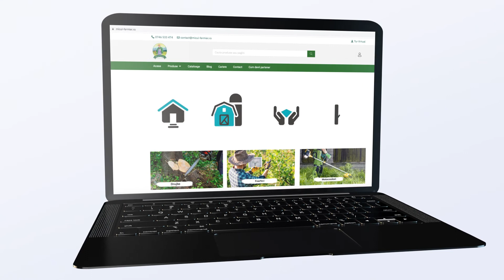Micul Fermier GF-1158 Motor electric 2.5 kw 3000rpm TROIAN ROSU - Unboxing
Motorul electric monofazat asincron este un dispozitiv electromecanic ce transforma energia electricaa in energie mecanica.
Utilizati cu succes motoarele electrice monofazate in atelierul personal, micro-fabrica, service-ul de reparatii sau orice gospdarie moderna.
De asemenea, motoarele electrice monofazate asincrone se folosesc pe scara larga pentru echiparea utilajelor de lucru pentru diferite aplicatii, in care se cere ca turatia sa nu varieze cu sarcina: masini si unelte diverse, ventilatoare, unele si masini de ridicat, mori de macinat, ascensoare, etc.
Fiind proiectat dupa o tehnologie de ultima ora, motorul monofazat indeplineste toate standardele de calitate IEC.
Avantaje motorul electric 2.5 kw, 3000rpm, TROIAN ROSU, Micul Fermier GF-1158:
• motor electric monofazat asincron;
• utilizare durabila;
• performanta ridicata;
• zgomot redus.